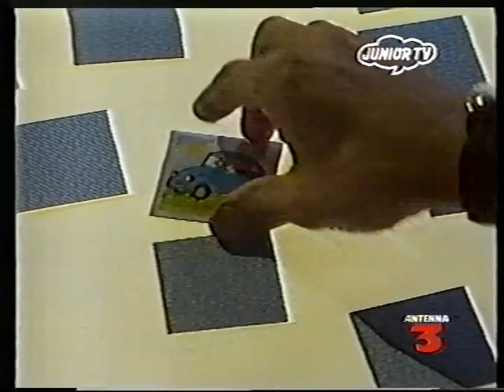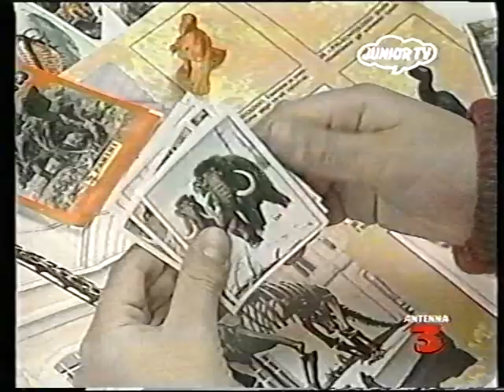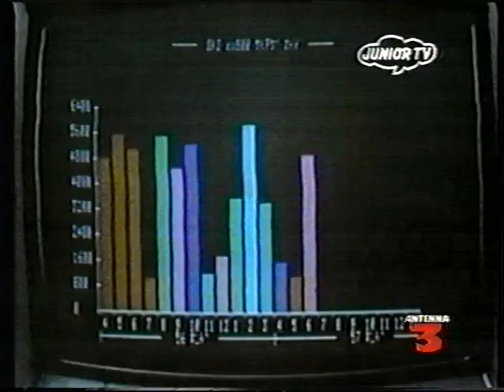Sequenza di spot anni '90 (Junior TV) - Tape 05 Part 03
Sequenza di spot anni '90 (Junior TV)